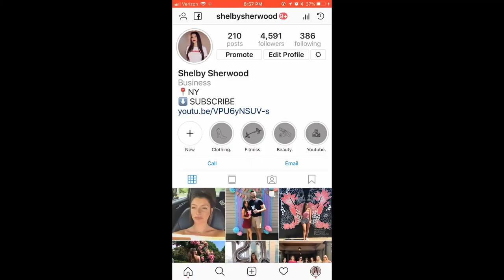best video can show how to workout AT HOME and make your body fitness IN covid19 with NO equipmENt